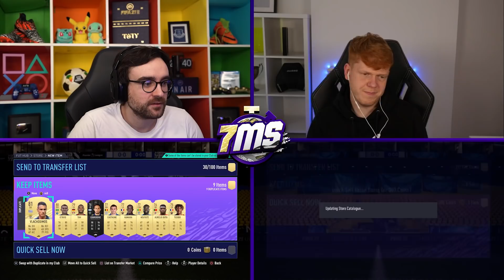5 STAR 5 STAR FUT BIRTHDAY PERISIC!!! Fifa 21 7 Minute Squads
THIS PERISIC LOOKS AMAZING!!! Fifa 21 FUT Birthday Ivan Perisic with 5* skills and 5* weakfoot 7 Minute Squads!